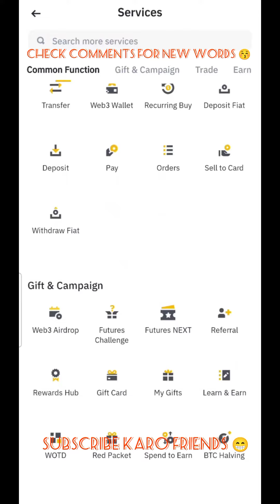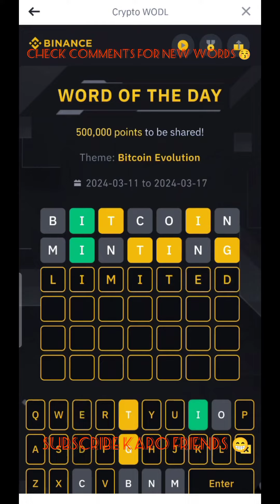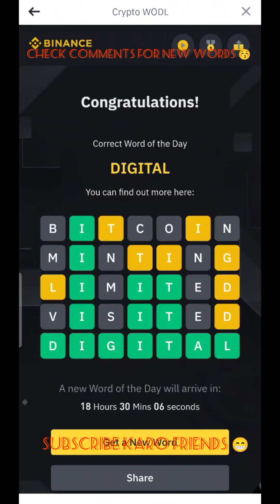Binance Bitcoin Evolution WOTD | Binance Crypto WODL Answers Today | All Letters WOTD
Binance Word of the day Bitcoin Evolution Bitcoin Evolution theme WOTD#cryptowodl